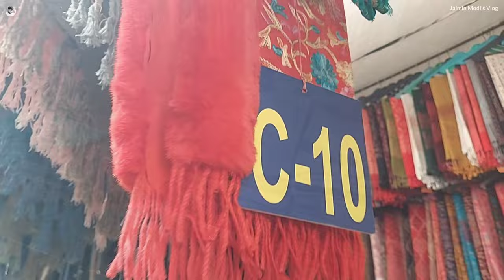😱 Ahmedabad Riverfront Tibetan Market 📍 | Tibetan Market Ahmedabad 2023 | Ahmedabad Winter Market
Ceptics Universal Travel Adapter with Type C, International All in One Travel Adapter, Universal Travel Essentials with 2 USB, 2 USB-C 3.4A Universal Adaptor, International Travel Adapter
MI Power Bank 3i 20000mAh Lithium Polymer 18W Fast Power Delivery Charging
Ambrane 10000mAh Rugged, Slim & Compact Powerbank
Water Resistant Tent for Camping and Hiking with Back Window and Floor (Multicolour)
Tent For Camping|5-10 Minutes Easy Setup
Ladiosa Toiletry Bag,Travel Kit,Toiletry Bag For Women
FATMUG 6 Cms Travel Toiletry Organizer Hanging Dopp Kit for Men
Disposable Vomit Bags, Aircraft & Car Sickness Bag, Nausea Bags For Travel Motion Sickness
SNDIA Pack of 6 Reusable waterproof Shoe Bag
AGUDO portable roll-up travel sunglasses organizer

Hello Friends, In this video we have visited the most famous winter cloth's market in Ahmedabad City. The Market is located on Ahmedabad Riverfront near Navrang pura and known as TIBETAN SWEATER BAZAR. We have included all the necessary and useful information in this video. Hope you all will like it!

Address:
Tibetan Sweater Baazar, Riverfront road, besides, near review flats, Ahmedabad.

6. Udaipur – The City of Lakes & Palaces

Jaimin.